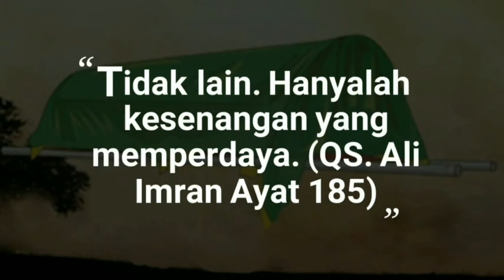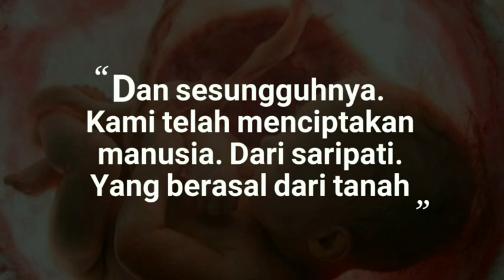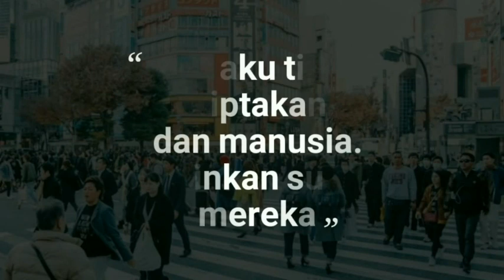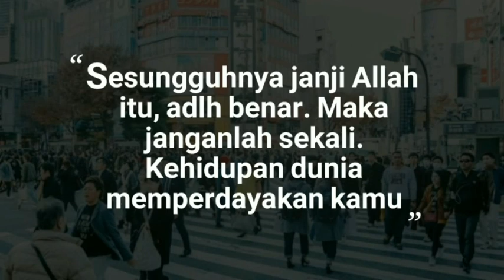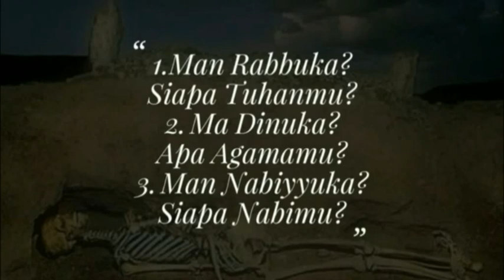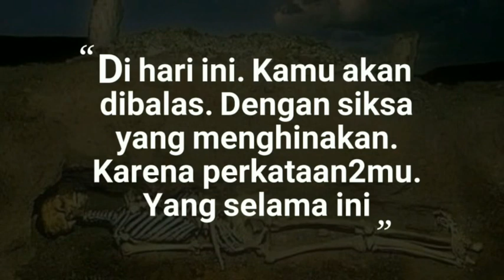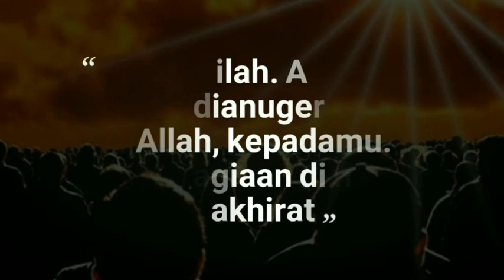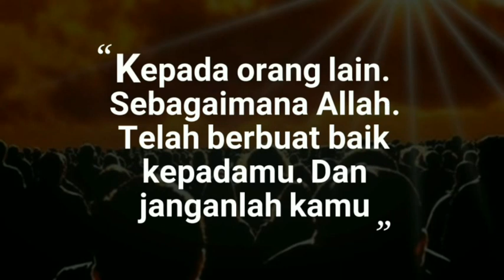SUDAH SIAP ?! INILAH 4 ALAM KEHIDUPAN YANG PASTI AKAN DILALUI OLEH MANUSIA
Pada hakikatnya, kehidupan diatas dunia ini hanyalah sementara. Dan akan tergantikan dengan kehidupan abadi, di alam akherat. Alam yang kokoh dan abadi. Dan di alam akherat kelak setiap manusia. Akan dimintai pertanggung jawaban atas segala amal perbuatannya, semasa hidup di dunia. Yang semua amalan perbuatan tersebut akan dihisab. Dan dimintai pertanggung-jawaban di Yaumil Akhir kelak.

Sebagaimana yang terdapat di dalam Al-Qur'an. Yaitu surat Ali Imran Ayat 185. Allah berfirman. "Tiap tiap yang berjiwa. Akan merasakan mati. Dan sesungguhnya, pada hari kiamat sajalah. Disempurnakannya pahalamu. Kehidupan dunia itu. Tidak lain, hanyalah kesenangan yang memperdaya."